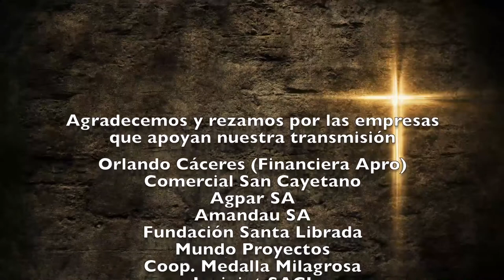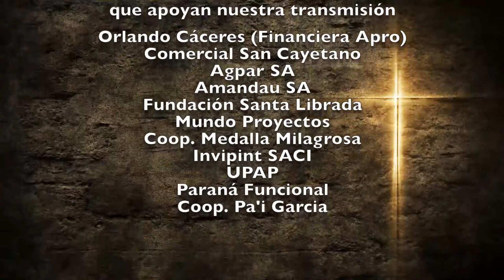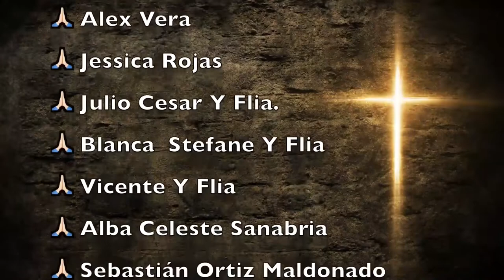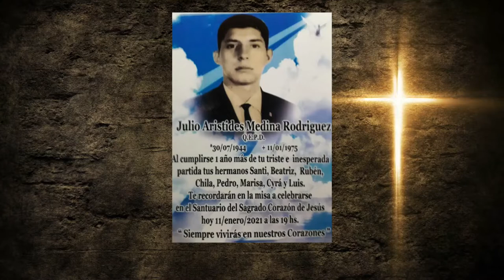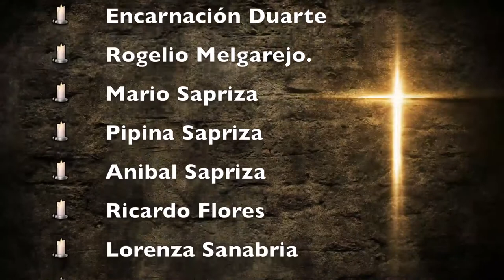Misa DOMINGO DE RAMOS